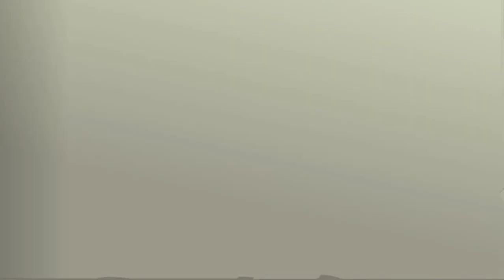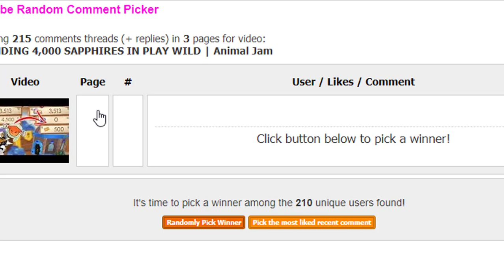MOST UNDERRATED THINGS IN ANIMAL JAM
animal jam is underrated?